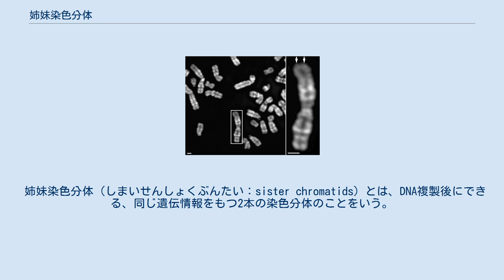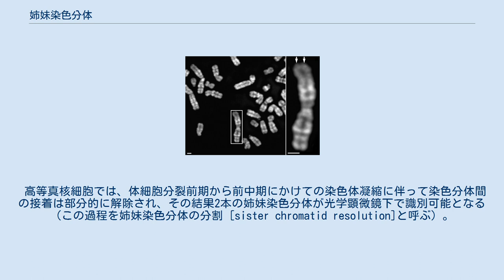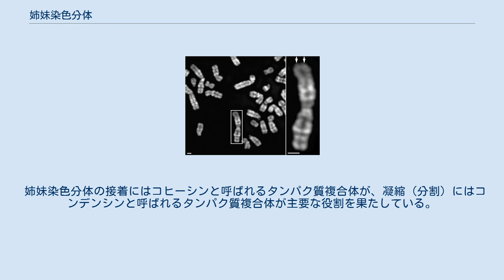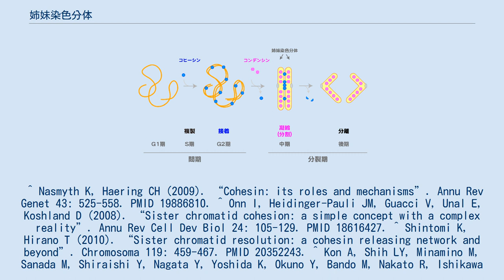姉妹染色分体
ヒト細胞の分裂中期染色体（左）とその拡大図（右）。
それぞれの染色体は一対の姉妹染色分体（矢印）から構成される。
バーは1 μm。
 姉妹染色分体（しまいせんしょくぶんたい：sister chromatids）とは、DNA複製後にできる、同じ遺伝情報をもつ2本の染色分体のことをいう。
複製後の染色体は一対の姉妹染色分体から構成される、と言い換えることもできる。
 体細胞分裂における染色体サイクル 複製が終わってから分裂期に入るまで、対になった姉妹染色分体をつなぎ止めておく過程を、姉妹染色分体の接着あるいはコヒージョン（sister chromatid cohesion）という。
この過程は、G2期においては相同組換えによるDNA修復、また分裂期においては正確な染色体分離を支えるために重要な役割を担っている。
 高等真核細胞では、体細胞分裂前期から前中期にかけての染色体凝縮に伴って染色分体間の接着は部分的に解除され、その結果2本の姉妹染色分体が光学顕微鏡下で識別可能となる（この過程を姉妹染色分体の分割 [sister chromatid resolution]と呼ぶ）。
この際セントロメア付近の接着は解除を免れ、中期において染色体がスピンドルと2極性の結合をすることを保証する。
後期に入ると接着が完全に解除され（姉妹染色分体の分離 [sister chromatid separation]）、それぞれの染色分体が娘細胞に正確に分配される。
接着過程の制御異常は、未成熟な染色分体の解離や染色体とスピンドルとの不完全な結合を引き起こし、染色体の分離の欠損へと発展する。
こうした分離異常はゲノムの不安定性につながり、細胞のガン化の原因ともなりうる。
 減数分裂期では、相同染色体の対合・組み換えの後、姉妹染色分体の接着は2段階にわけて解除される。
まず腕部における解除が第一分裂（相同染色体の分離）を引き起こし、セントロメアにおける解除が第二分裂（姉妹染色分体の分離）を引き起こす。
このように、腕部とセントロメアにおける接着の役割分担は、体細胞分裂に比べ減数分裂においてより明確である。
 姉妹染色分体の接着にはコヒーシンと呼ばれるタンパク質複合体が、凝縮（分割）にはコンデンシンと呼ばれるタンパク質複合体が主要な役割を果たしている。
^ Nasmyth K, Haering CH (2009). “Cohesin: its roles and mechanisms”. Annu Rev Genet 43: 525-558. PMID 19886810.